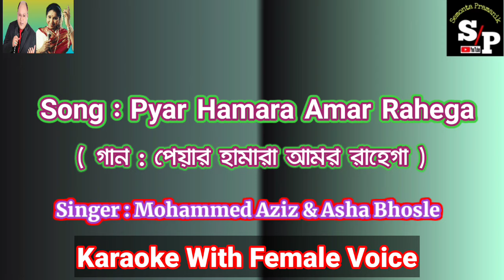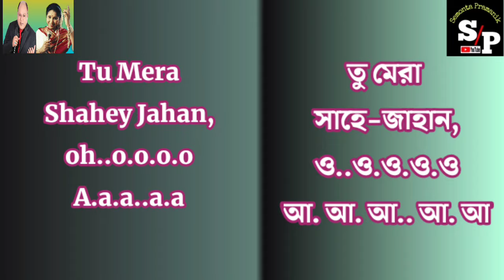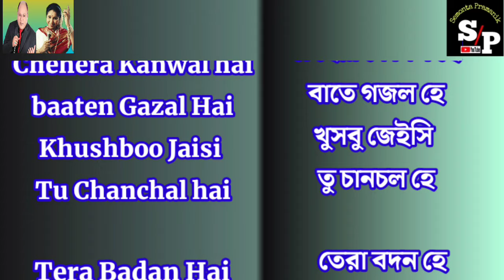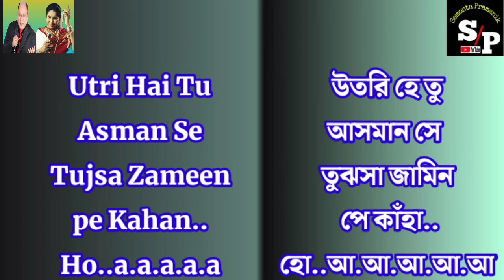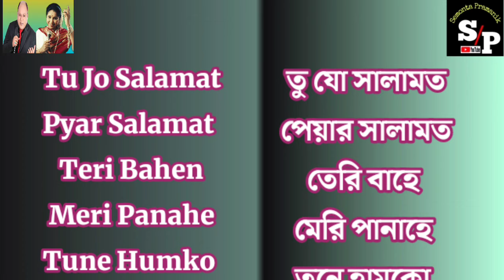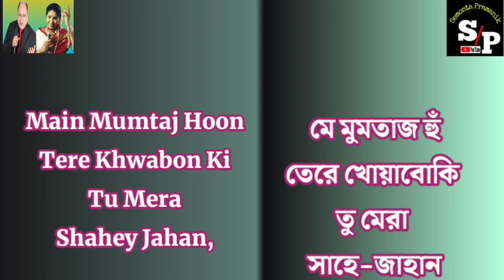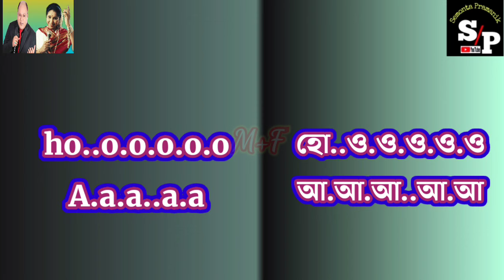Pyar Hamara Amar Rahega karaoke | With Female Voice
Song : Pyar Hamara Amar Rahega
Singer : Mohammad Aziz and Asha Bhosle
Karaoke With Female Voice
Only For Male Singer
English & Bangla Lyrics

Hello Guy's
I'am : Semonta Pramanik

 Kolkata. from:Tamil nadu.

Guy's Mera is Chalein per, Kai Tarah ka Hindi,Bangla (karaoke 4  duet) song Aate rahega. Iske alava Aur Bhi Kuchh videos aaega, (everyone watching this video's ) agar aap Logon Ko Mera video, songs Pasand Aaya to please  like, comment,share, subscribe Jarur kijiega.  thank you so much.